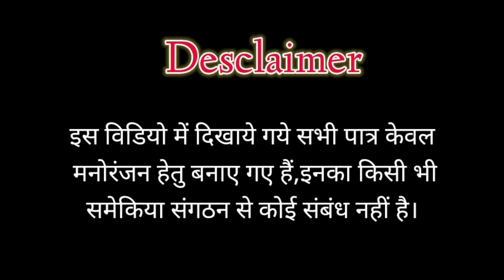Chainsmokers 2.O l समेकिया संगठन l chainsmokers l saste nashe l funny l comedy l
New video kaisi lagi hai na ekdm zeher😂
Yrr mtlb hamari video hai to Atank to hogi hi na agr yevideo apke Dil gurde ko thodi so bhi pasand ayi hai to video ko like comment KaRo or hamare channel ko subscribe KaRo

Chainsmokers chainsmokers 2.O samekiya samekiya sangathan Nasha Nasha funny funny video comedy comedy video Trend trending Trending now trending video

Chimkandi log
chimkandi new video
funny videos

°Video Editing: Hussain urf Bravo ✨

Tab Tak ke liye Love you सरेया nu ❣️